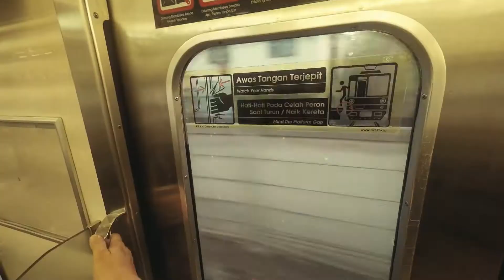HARMONY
HARMONI

Di hari pertama bulan puasa, seorang Kristiani membuat suatu kejutan untuk sahabat Muslimnya.

Penulis, produser, sutradara, kamera, penyunting: Roland Wiryawan

Musik Mixed dan Mastered: Jonathan Lee

Talent:
Roland Wiryawan - Kristiani
Ghea Shinantya - Sahabat Muslim
Mamam Irmawati - Ibunda Sahabat Muslim

Ucapan Terima Kasih:
Monica Putri Afria
Dhini Hidayati
Alexandra Moro
Sara Lea Tunas
Frederica Pingkan

Pernyataan sineas:
Harmoni adalah sebuah perayaan dari keragaman etnik dan agama di Indonesia. Semua orang yang terlibat dalam film ini mengeluarkan tenaga dan energinya dengan sukarela.

HARMONY (English):

On the first day of Ramadan, a Christian makes a surprise to his Moslem's best friend.

Written, produced, directed, shot, and edited by Roland Wiryawan

Music composed by Jesica Yap

Music mixed and mastered by Jonathan Lee

Casts:
Roland Wiryawan - Christian (himself)
Ghea Shinantya - Moslem (herself)
Mamam Irmawati - Mother of Ghea (herself)

Special Thank You:
Monica Putri Afria
Dhini Hidayati
Alexandra Moro
Sara Lea Tunas
Frederica Pingkan

Director's Statement:
Harmony is a pure celebration of the diversity in Indonesia, in the beauty form of ethnics and religions.  Everybody involved in this film had spent their time and energy voluntarily.

Roland Wiryawan
filmmaker | photographer | dreamer